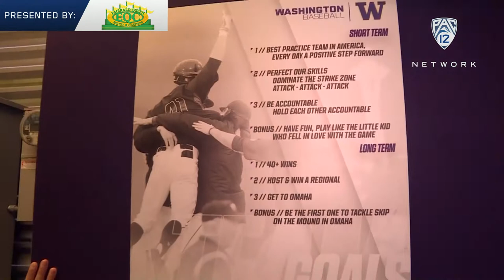Washington baseball's Joe Wainhouse gives Mike Yam tour of Husky Ballpark, relives 2018 College...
Pac-12 Networks' Mike Yam spends some quality time with baseball player Joe Wainhouse as he tours Washington's baseball facilities in Seattle on Friday. The Husky senior shared some of his memories from last year's run to the College World Series, the program's first trip to Omaha, and narrowly missed defeating Yam in a less-than-stellar game of pool.